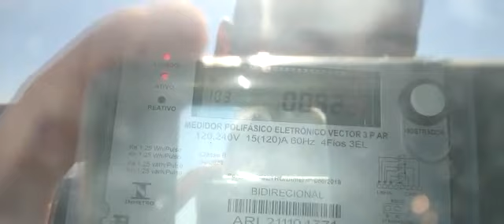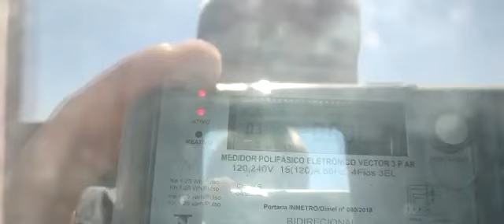Aladdin Energia Fotovoltaica - São José do Alegre MG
Energia Solar São José do Alegre MG. Energia Fotovoltaica São José do Alegre MG. Painel Solar São José do Alegre MG.